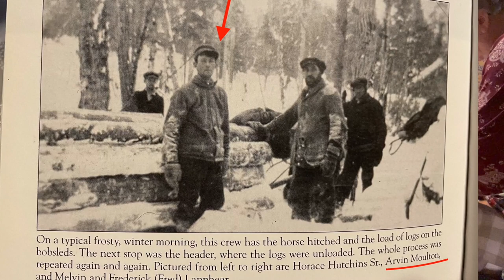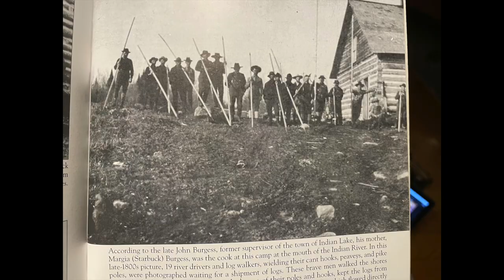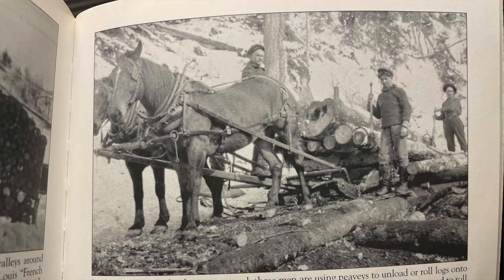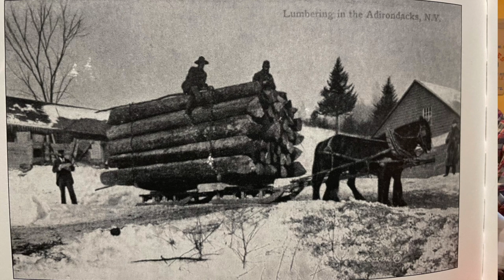Viola Rine. Born and raised in the logging town of Indian Lake NY in the Adirondack Mountains.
I have awesome neighbors.   This weekend my neighbors Robin, Joe, and Viola asked me to fell a dying tree in their yard.  Viola Rine grew up in the Adirondack mountains of New York.  Her father, Arvin Moulton, was a lumberjack and World War I veteran (you read that right).  He was born August 18, 1894 and died in August 1970.  He logged in the old days with crosscut saw, double bit axe, and horses.  In honor of her father’s memory I cut the tree down with an axe.   I got a little soggy as a rain burst blew through with 45mph wind gusts.  We took advantage of the fact that we were both vaccinated to sit down and talk face to face about some of her memories growing up in a logging town in the Adirondacks.